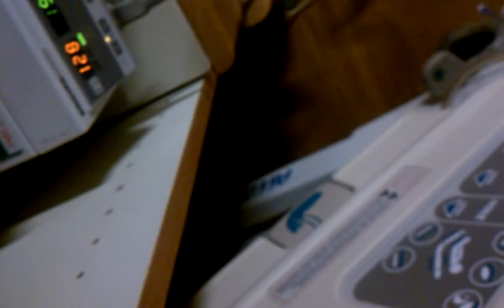December 31, 2010 11:13 PM